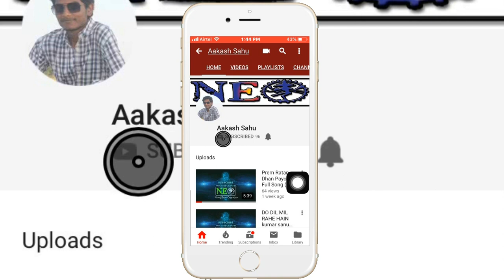Bom Vs A7 samsung experiments Sky shot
Experiment Product- Full Size Sky Shot Bomb &
Samaung A7 , Mi note 5